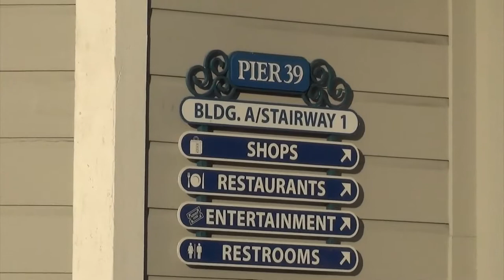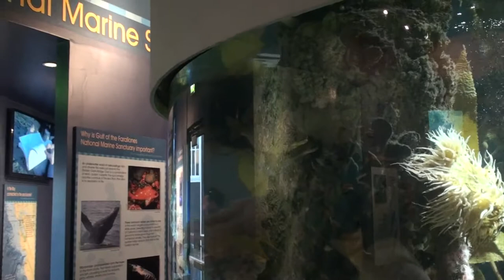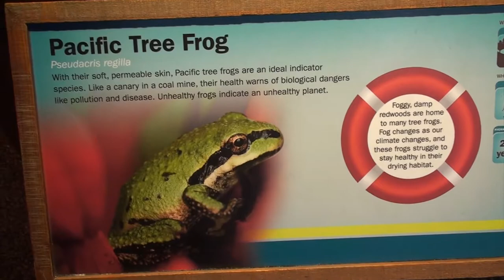Aquarium Of The Bay San Francisco